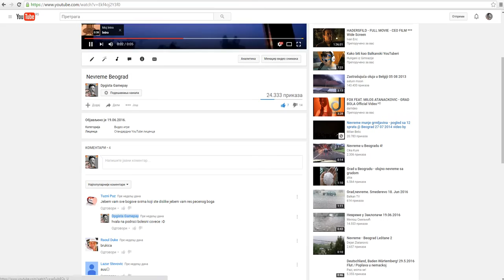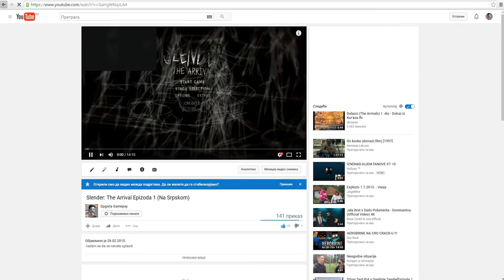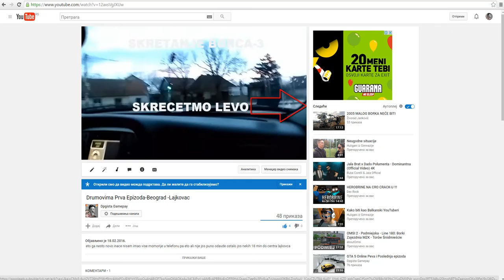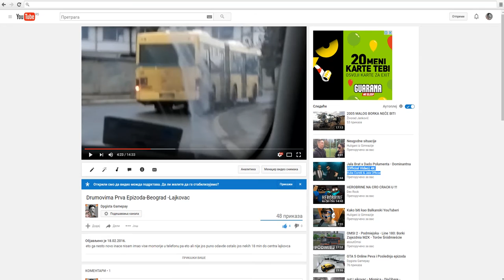Obavestenje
debilan video jako al eto zurim da updajtem ovaj video pre nego sto neodem pa eto